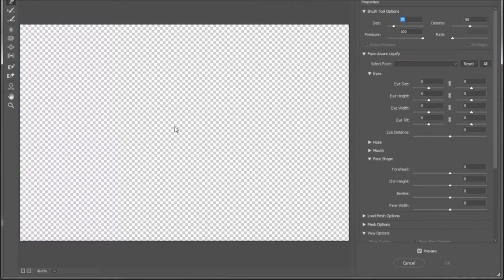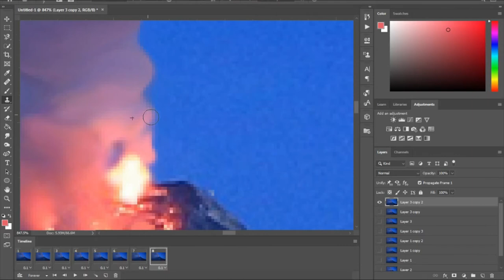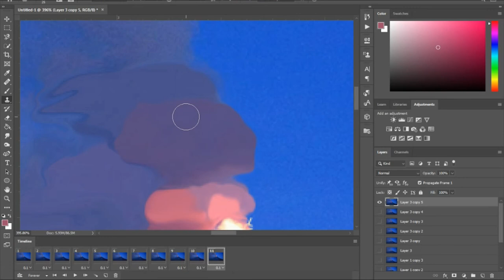Mayon Volcano eruption photo to animation effects